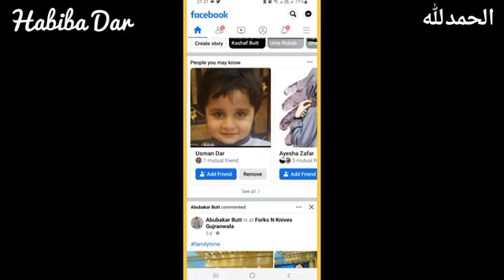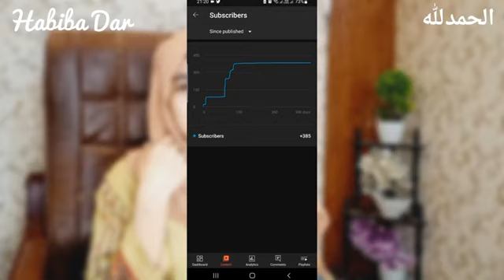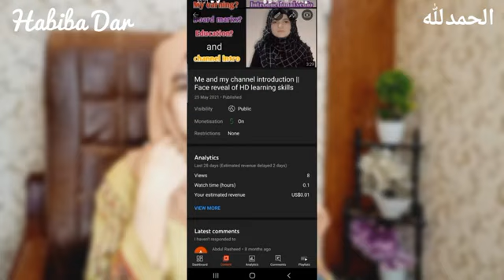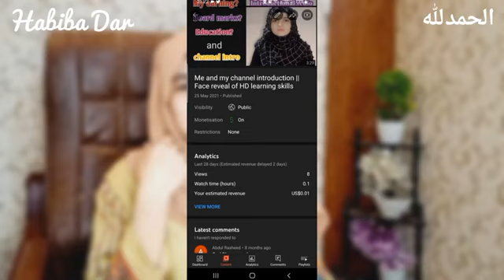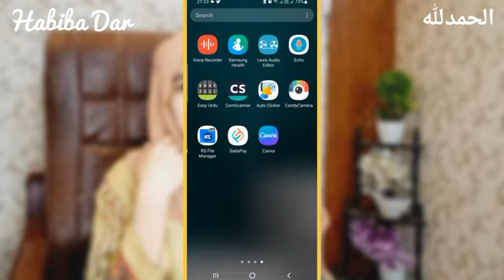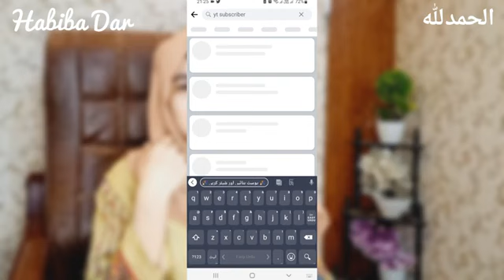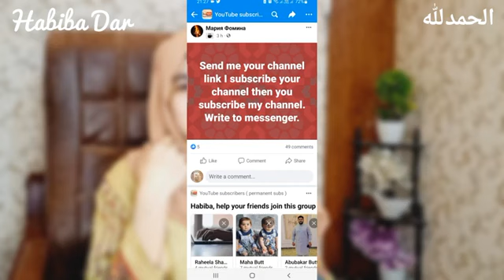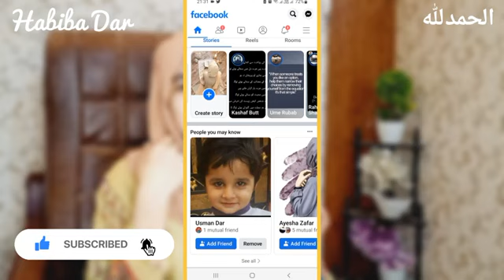How to Get 1000 YouTube Subscribers on YouTube New Trick🔥🤑 2022 | Youtube subscribers Kaise Badhaye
In this video we will talk about:
):How to get 1000 YouTube Subscribers on youtube new trick 2022
kt technical tricks ,KT Technical tricks ,KT TECHNICAL TRICKS,

User Name:
habiba_dar_928